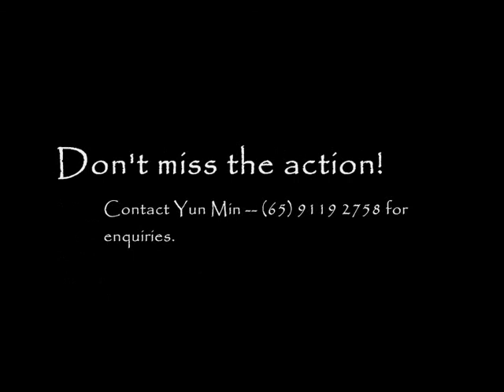Combined Martial Arts Display 2009 (Preview): Double Edge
Combined Martial Arts Display 2009: Double Edge
Action Preview @ NUS Sports Camp (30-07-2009)

Catch the exciting actual performance in August!

Date: 20th August 2009
Time: 7.30pm (Doors open at 7.15pm, free seating)
Location: University Cultural Centre Theatre, NUS
Price: S$10

Grab your tickets today!